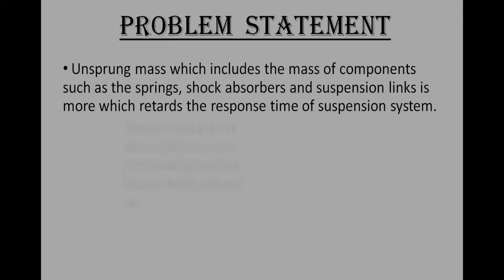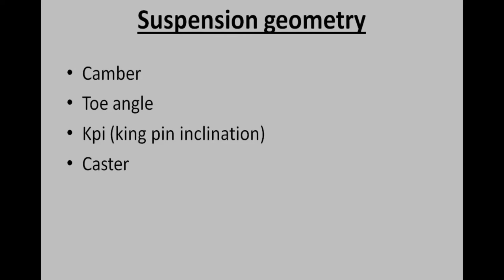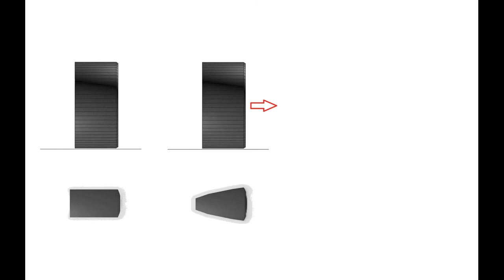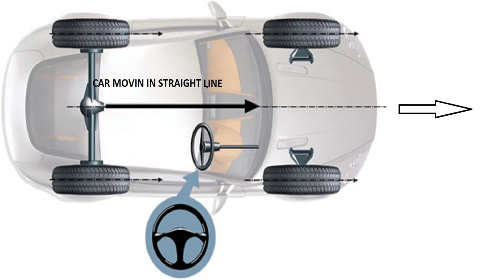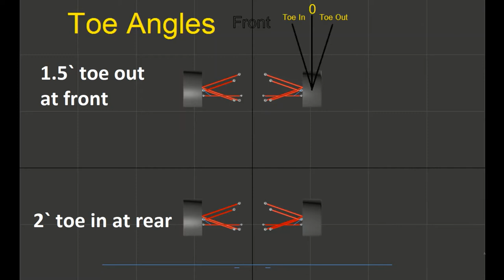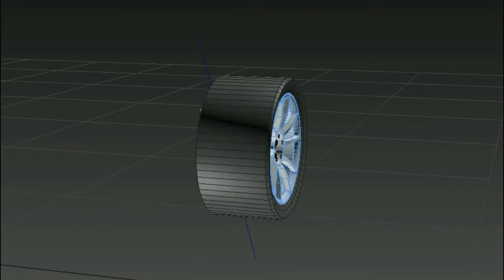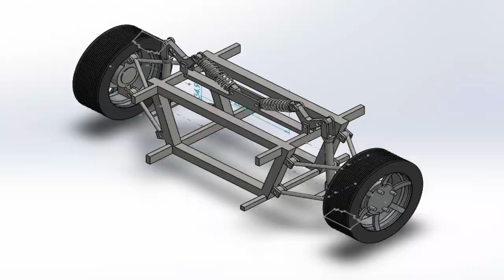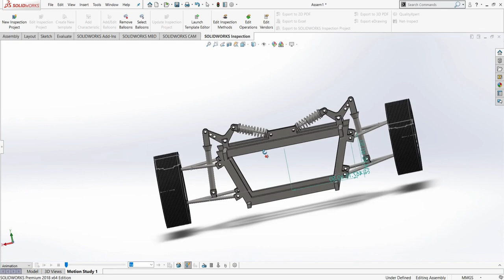Bell crank push-rod suspension system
This project was done regarding the final year project of Engineering.
everything was designed and manufactured by us.
starting from the suspension geometry, it was designed keeping the desired suspension characteristics of a track car.
every aspect is designed to obtain optimum performance on track.
later after designing all the suspension components in solid-works.
we manufactured all the suspension components around a dummy chassis.